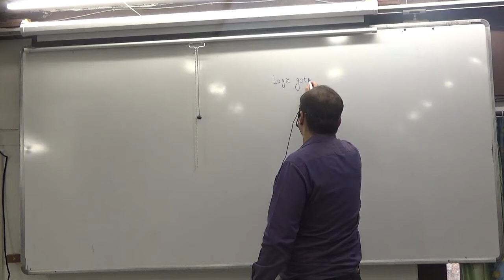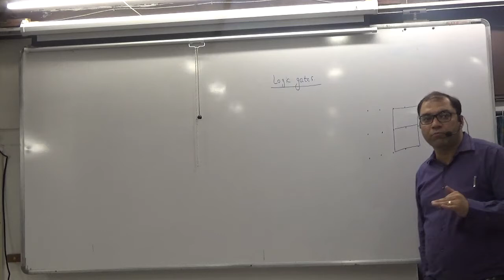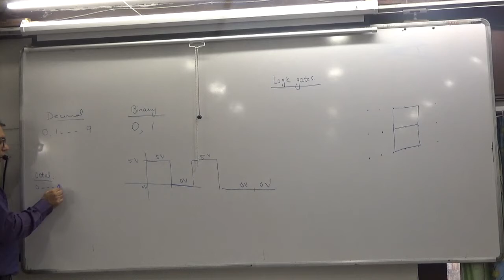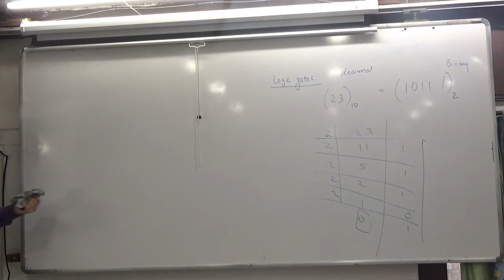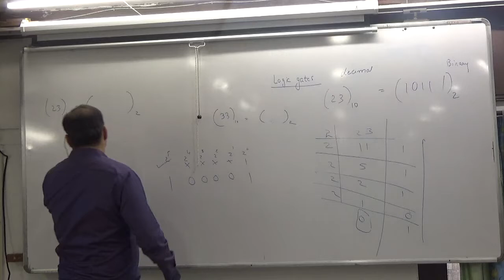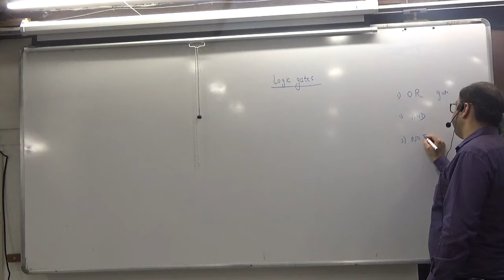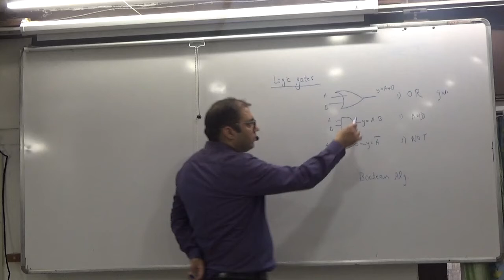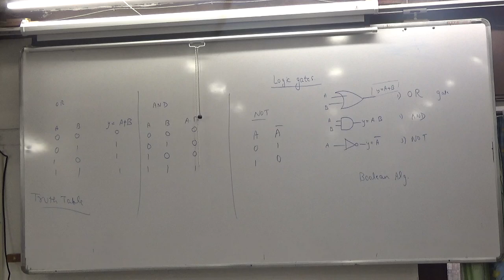Logic Gates Part 1